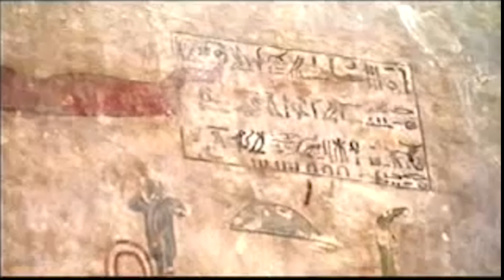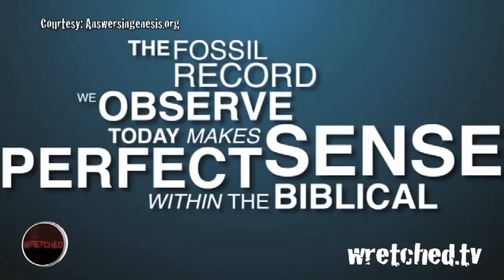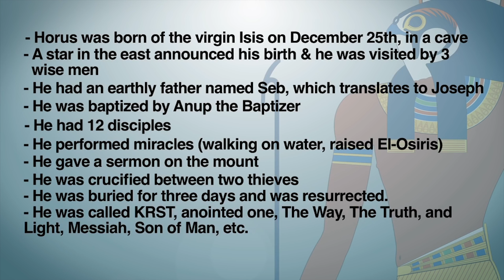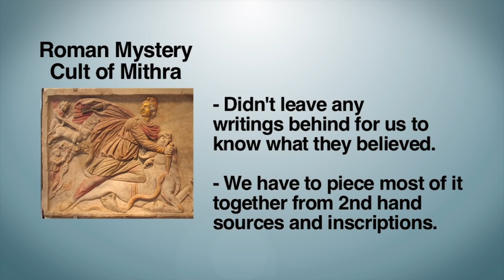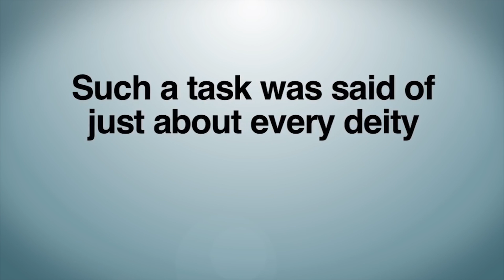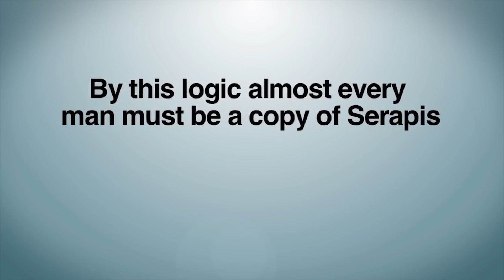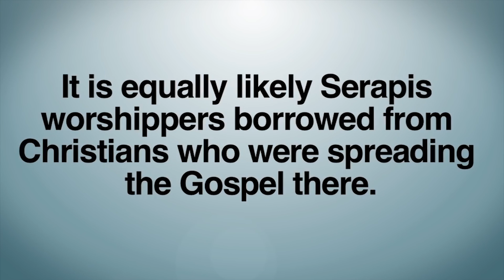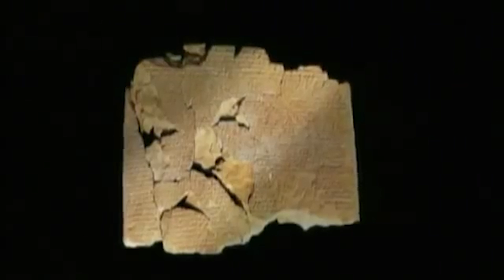Nothing In The Bible Is Confirmed!!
Conscious Cornelius is "dropping Knowledge" on us about things in the Bible being confirmed!